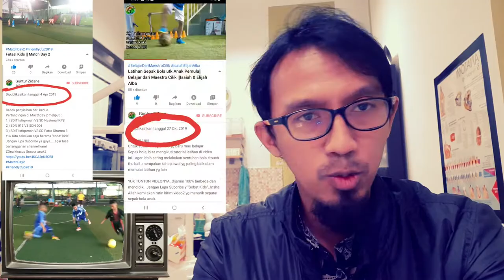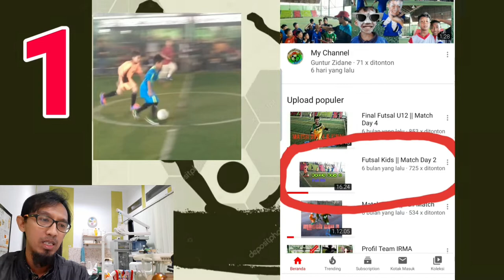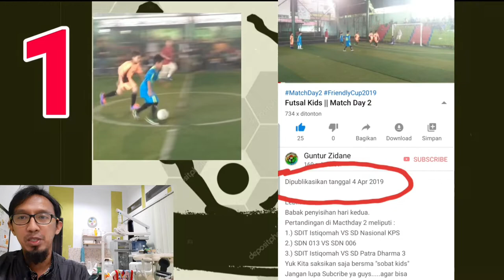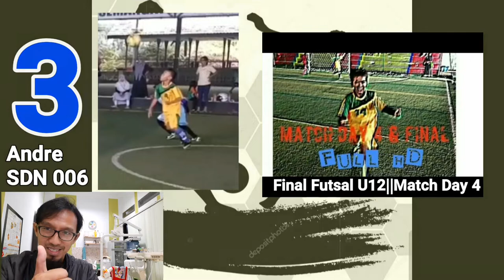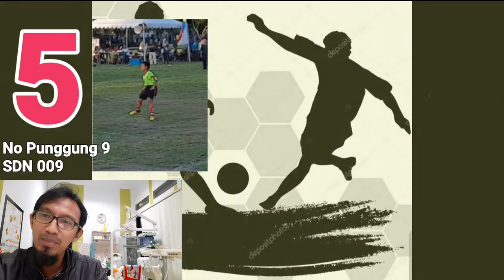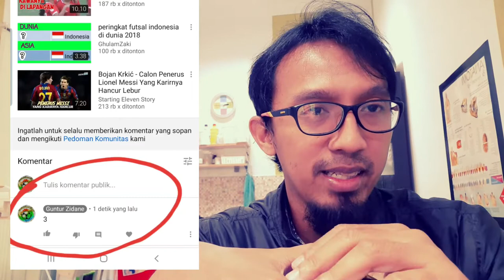Skills Memukau Anak ‼️ Ayo Pilih Mana ???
Ayo Pilih yang Mana?
Pada video ini admin mengajak penonton/sobat kids utk memilih video mana yg menurut sobat kids paling baik atau menawan.
Admin memilih 9 video yg diambil dari video2 yg di publish di channel kami terhitung 4 April 2019 s/d 27 Oktober 2019
Pilih ya sobat..isi di kolom comment pilih sobat kids...nti akan kami umumkan 7 hari lagi siapa 3 terbanyak pilihan sobat kids...terima kasih